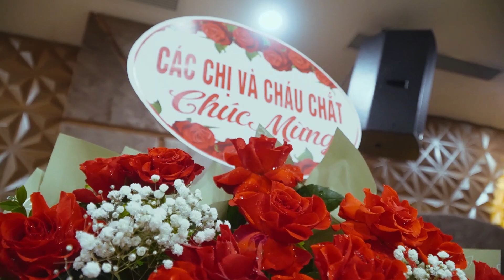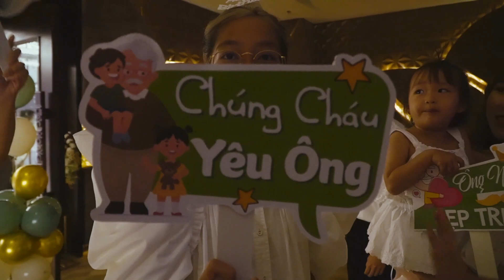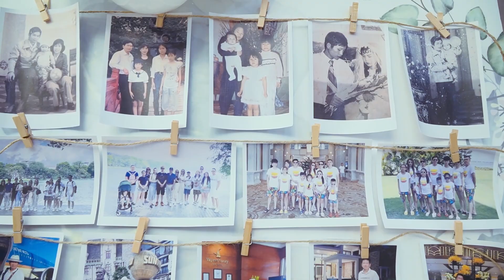Birthday Mr Bùi Vượng tuổi 70 -17.7.2022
Cung cấp mọi dịch vụ Media cho:
MV - Event Film - Wedding Film- Flycam - Hightlights - Kỷ Yếu - Teambuilding
TVC Doanh nghiệp#KyyeuHaiPhong